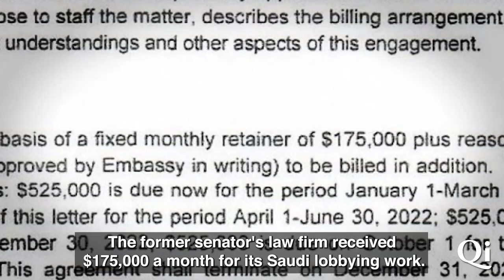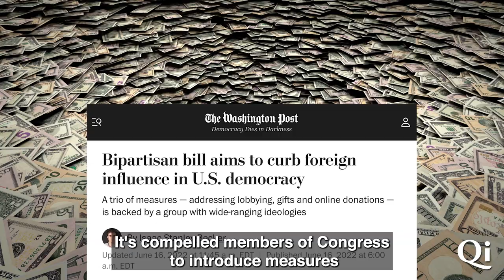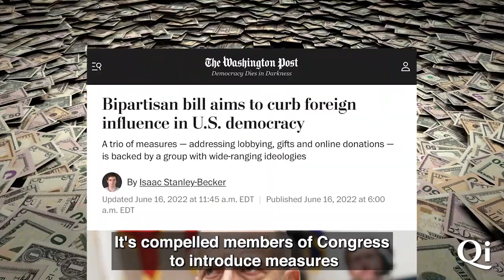Saudi Arabia's Top Lobbyist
Meet Norm Coleman -- Saudi Arabia’s top lobbyist in Washington.

The former Senator’s law firm receives $175,000 a month for its Saudi lobbying work. Activities include - among other things - sending more than a thousand emails to House and Senate staffers “on behalf of Saudi Arabia,” just since the beginning of 2021.

But Coleman also wears another hat: he oversees one of the biggest political dark money operations in America.

The bottom line: Coleman oversees one of the largest political war chests supporting congressional races, while simultaneously lobbying many of the same Republicans on Saudi Arabia’s behalf.

And this dynamic should raise serious concerns because Coleman’s activities appear to be just one step removed from the more direct roles that are explicitly barred under campaign finance law.